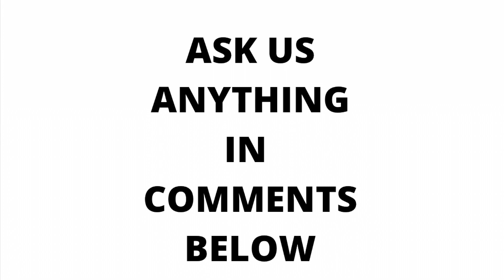ANSWERS TO YOUR QUESTIONS 2-23-22